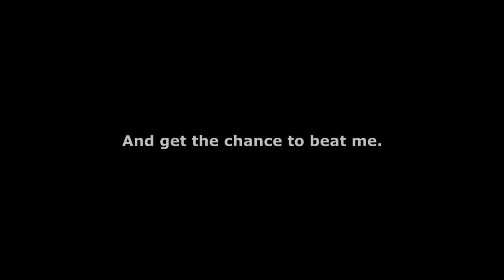100Mbitracing F1 2002 V10 league Trailer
Come and join me in the 100mbitracing.com F1 2002 V10 league.

(Max 22 drivers)